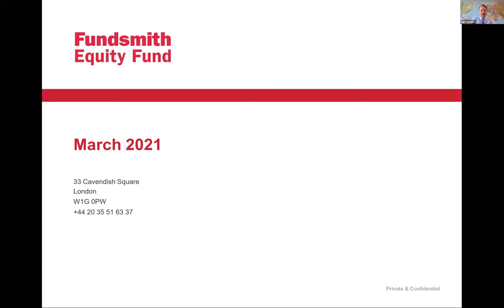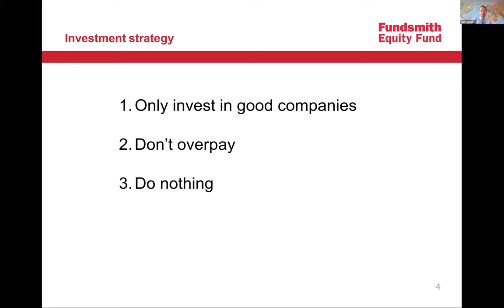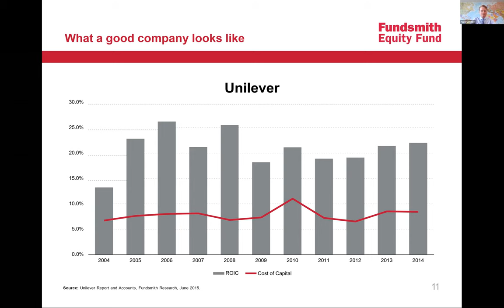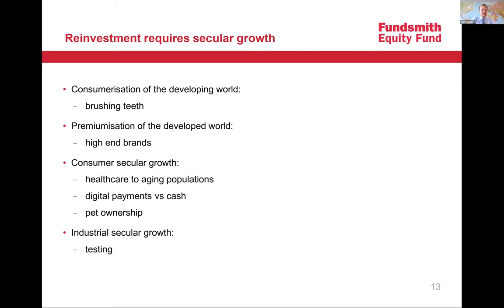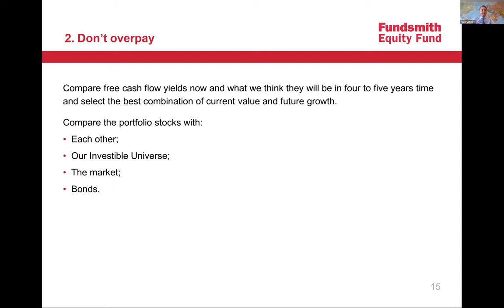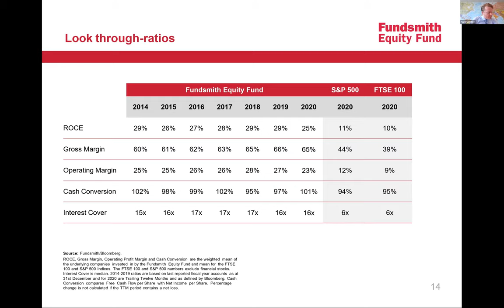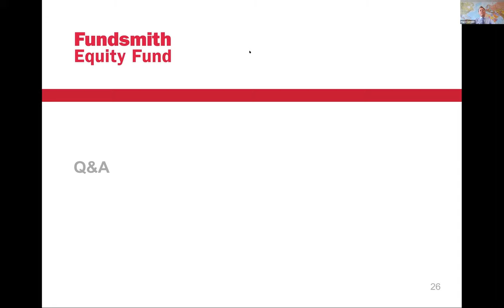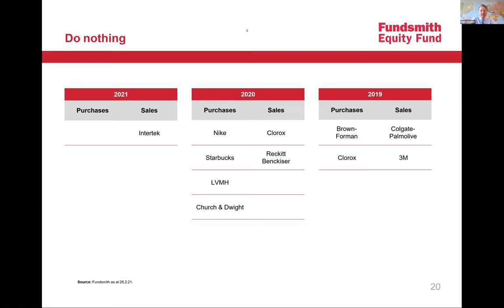"Investing for growth" Fundsmith Equity Fund Webinar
Get the latest update on the award winning Fundsmith Equity Fund and learn about their investment methodology that makes them unique in the market.